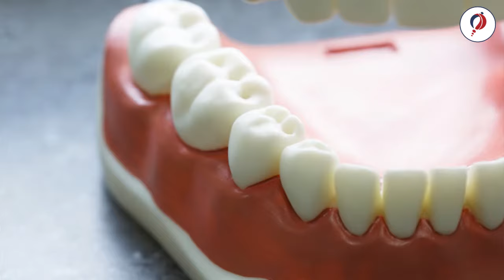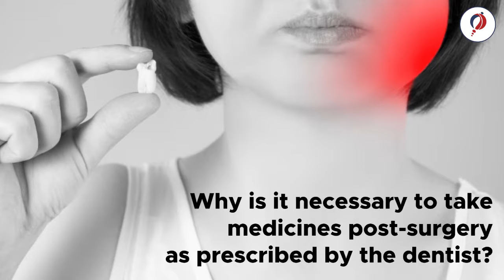Hidden Facts about Wisdom Tooth | Summirow Dental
Listen to Dr. Asmita Unadkat  discussing on the frequently askes questionnaire about wisdom tooth. All you need to about wisdom tooth and its removal treatment.

Summirow Multispeciality Dental Clinic provides high quality & hi-tech dental care services at affordable prices. We have a specific methodology of treatment wherein we try to provide our patients complete information regarding the treatment offered.